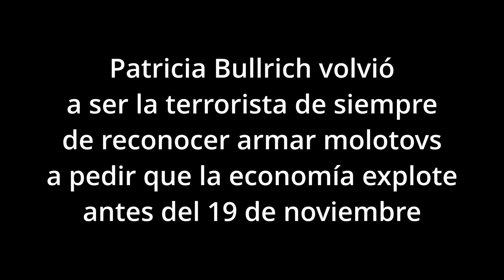Bullrich quiere que explote la economía antes del 19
En un acto más de irresponsabilidad y debilidad moral, la ex candidata a presidenta de la Nación y presidenta del PRO, Patricia Bullrich, volvió a cometer un sinsericidio en vivo, durante una entrevista en la Nación + por parte del periodista y operador mediático Jonatan Viale.

En un programa con una puesta en escena infantil, siguiendo los lineamientos de producir contenidos que parezcan inocentes, utilizando autitos de juguete y un relato guionado que nada tiene que ver con hacer periodismo, Jonatan Viale acompañado de Viviana Canosa, que se cansó de lapidar a Javier Milei y ahora milita su presidencia, tanta comodidad de la prensa amiga hizo que Patricia Bullrich fiel a su estilo, se fuera por la banquina arruinando horas de manipulación al espectador al decir las cosas como son.

La ex candidata de Juntos por el Cambio, que ahora hace campaña por Javier Milei, aseguró que Sergio Massa «solo quiere ganar las elecciones» para después «llevar el país a un 85% de pobreza».

“Lo que no está pasando es el anuncio de la tragedia argentina de que el día 19 explota. Está explotando antes y ojalá explote antes”, sentenció en LN+, en una declaración que hasta sorprendió al propio Joni Viale. «Si explota antes, nos perjudicamos todos», le tuvo que aclarar Lucas Morando.

Esto son y así piensan los que te hablan de un CAMBIO y de libertad, les importa NADA los ciudadanos y mucho menos la democracia.

En un país serio, por estas declaraciones ya sería un muerto político, repudiado e incluso denunciada, pero es Argentina y muchos aplauden y votan a los que los descalifican, les quitan derechos y los ahogan económicamente.